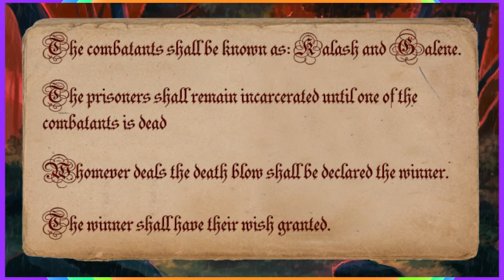UNAVOWED - Part 19: The Rules of Engagement | R.A.T.S.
In this Let's Play series for Unavowed, Russ and Christine race to the North Woods in Central Park to save Mandana, but get stuck on one particular puzzle...

End Screen Music:
"Uplifting City" By HeatleyBros